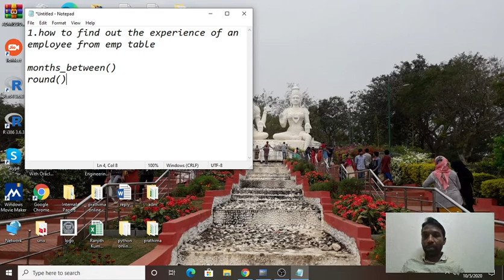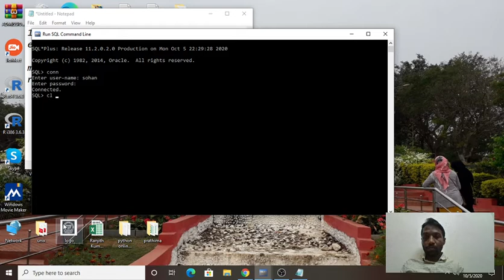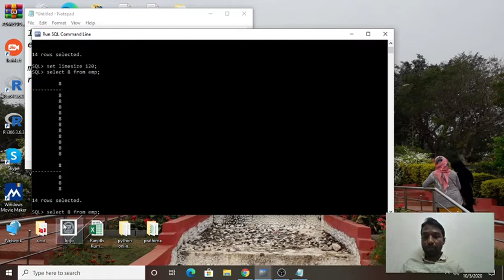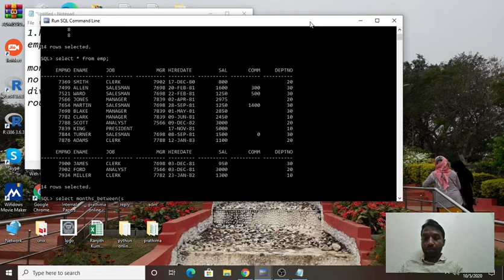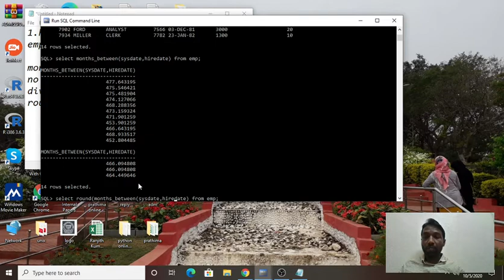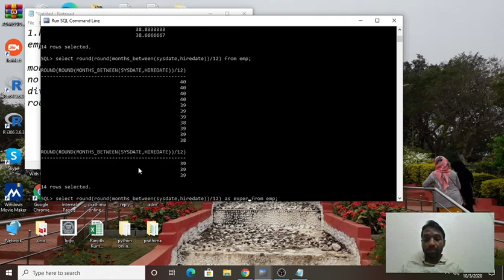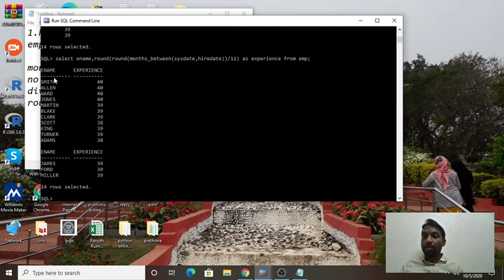query to find experience of employee from emp table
to find the experience of an employee from default emp table using functions